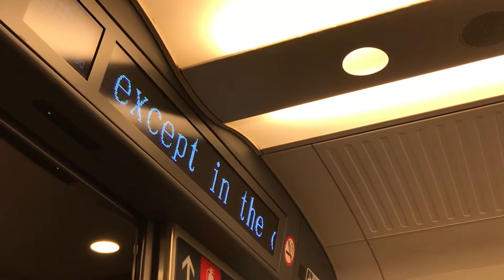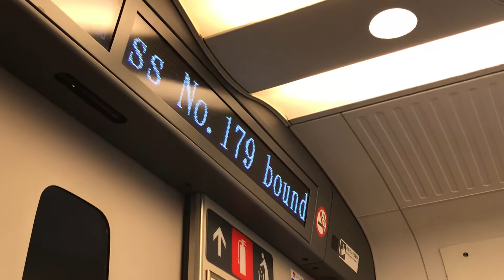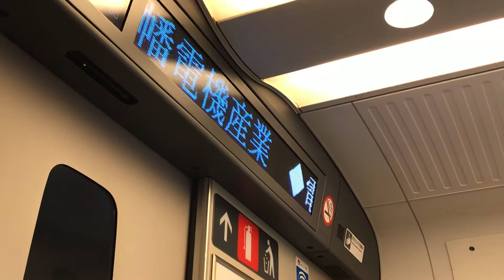東海道新幹線 「のぞみ179号 博多行き」品川駅発車後 車内自動案内放送！！ /Japanese Super Express(shinkansen)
東海道新幹線 のぞみ179号  博多行きの
品川駅発車後 車内案内の自動放送です。

ご意見・ご要望などもご自由にどうぞ！！